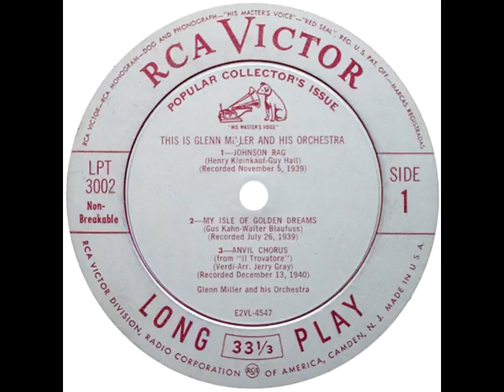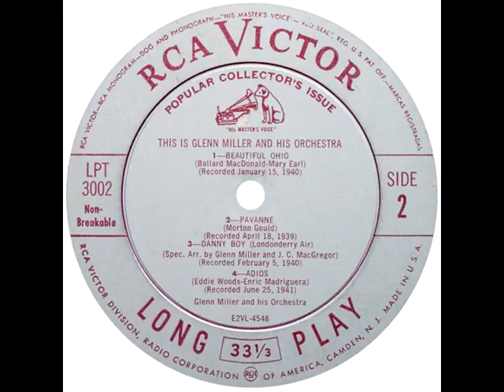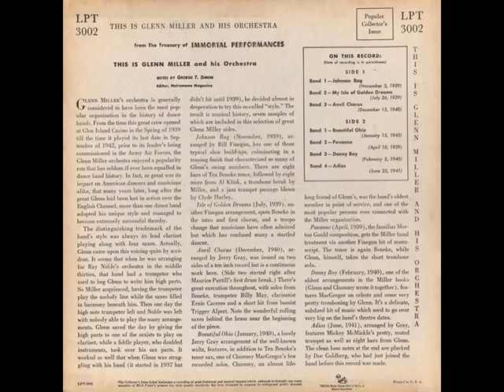Glenn Miller - This Is